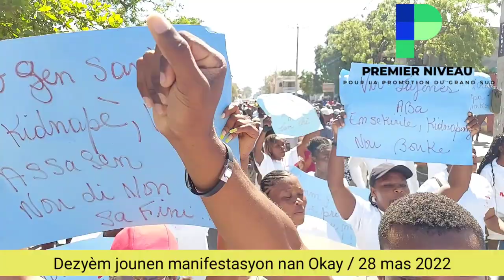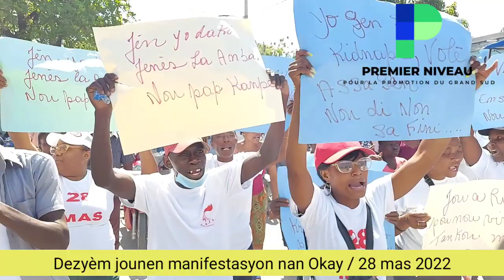Ayy fout, Pèp Okay leve kanpe tout bon vre pou mande Leta rezoud ensekirite, lavi chè...